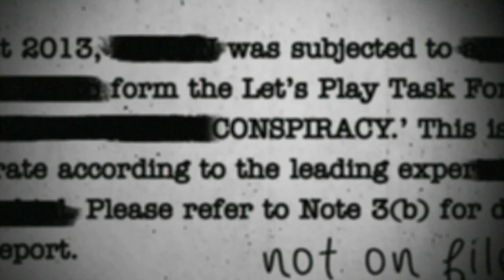Dark Souls - 58 - PINWHEEL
You disappoint me, Dark Souls

Dark Souls: Prepare to Die Edition is a product of From Software and Namco Bandai Games